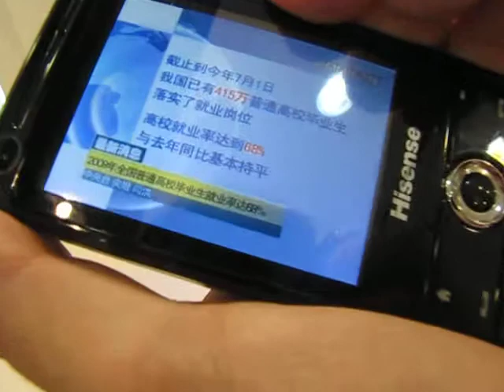TV in a cell phone in China. Secret Chinese technologies. A spy-phone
One can watch live television programs on your cell phone. Why there are no such phones in so called "highly developed" America and Europe?